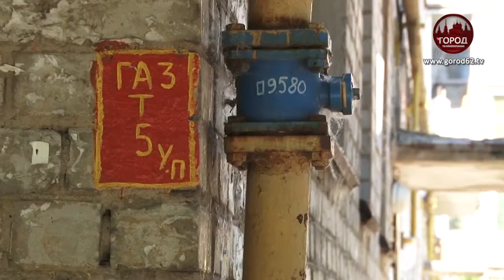Россиян ждет индексация тарифов ЖКХ